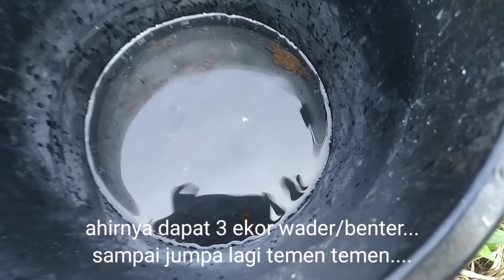NYARI IKAN DISELOKAN/Hasil memuaskan...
Si kecil Aca hobinya ambil ikan terus dilepasin...
ini salah satu hobinya,nyari ikan dialam bebas...